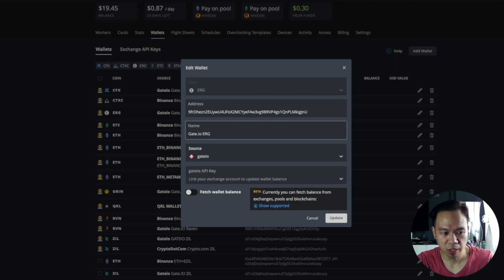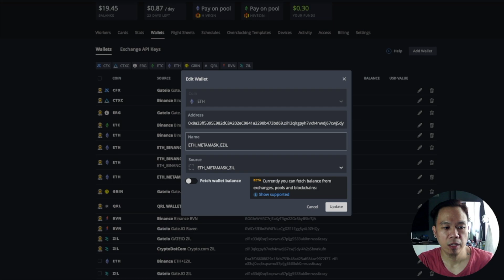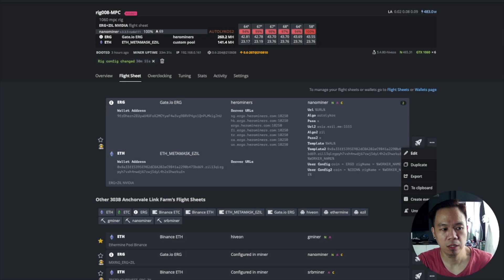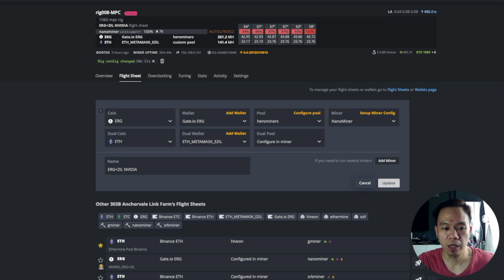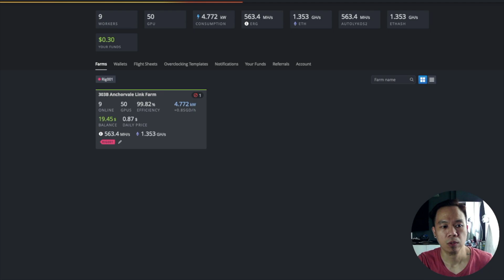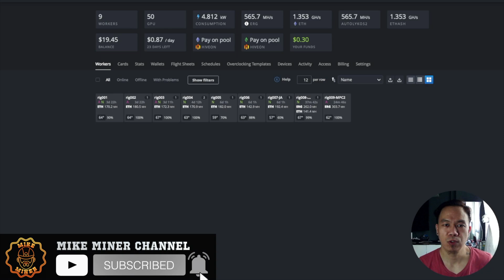Part 2: Dual mining Ergo and Zilliqa on HiveOS NVIDIA and AMD